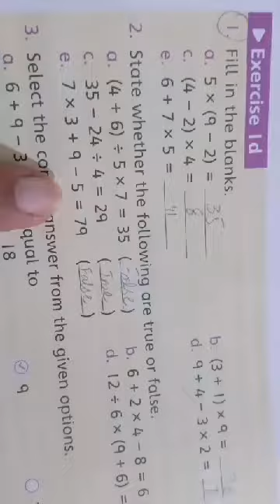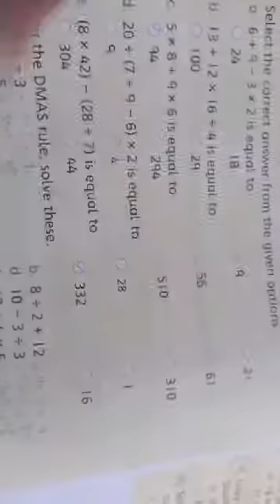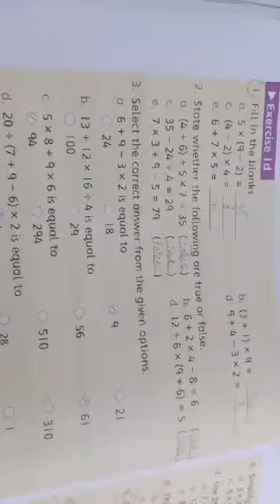Class 5th/maths lecture number 16/29th July 2020